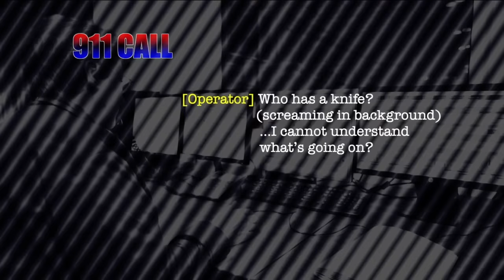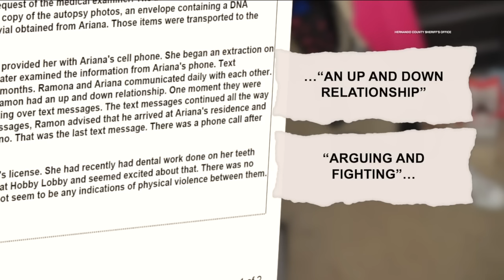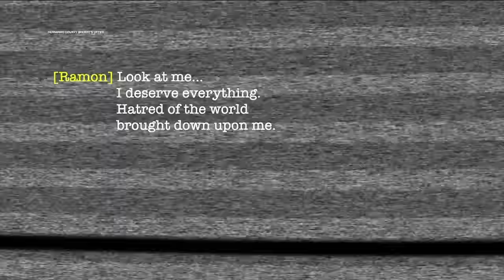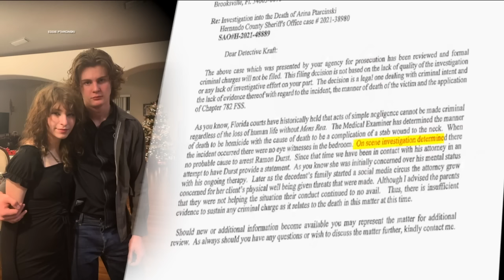Florida parents want answers in daughter's deadly stabbing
A Hernando County teenager died after being stabbed in the neck early Christmas morning 2021.  Police records said the victim’s boyfriend was the only other person in the room with her. Florida’s Sixth District Medical Examiner ruled the case a homicide.  Yet, the I-Team has learned detectives never held a formal interview with the boyfriend, and prosecutors declined to file charges.